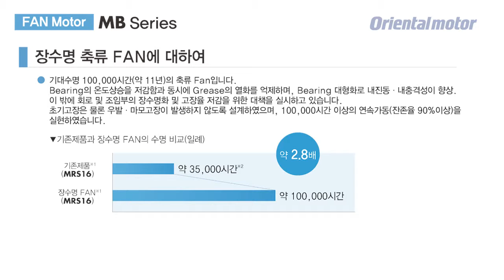[제품소개]Fan Motor MB시리즈